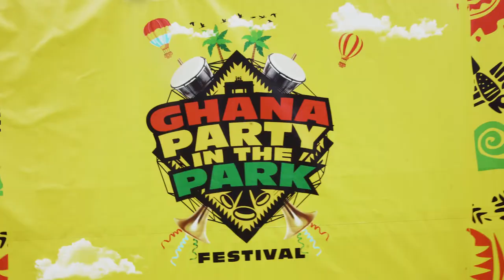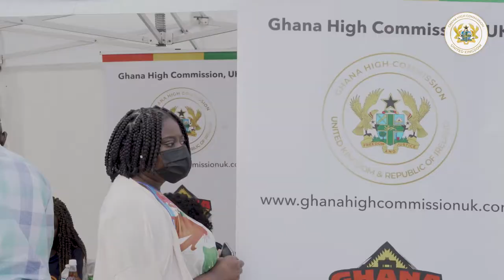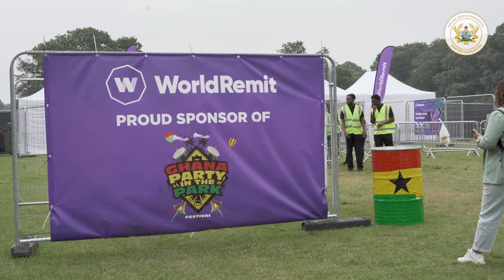H.E. Papa Owusu-Ankomah at Ghana Party in the Park 2021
Ghana’s High commissioner to U.K. and the ROI was special guest of honour at the 2021 Ghana Party in Park held in London on Saturday 24th July. The event organised by Akwaaba U.K. is the Biggest Ghanaian Festival in the Diaspora.